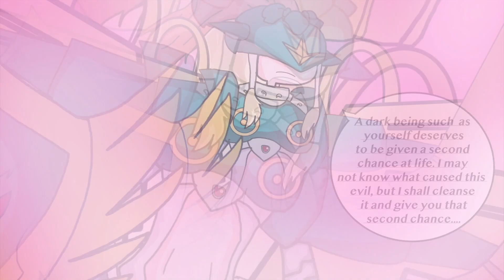Digimon: Ophanimon Mother of light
Here's a short Digimon video I worked on, since the next episode of the Digimon X Pokemon episode is taking some time to work on, so expect videos like this, while I work on the longer videos.